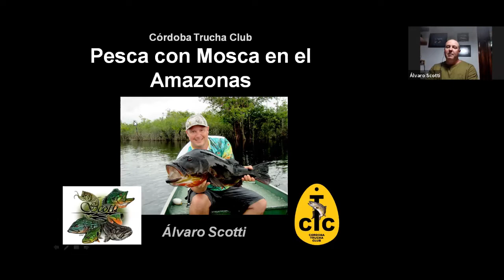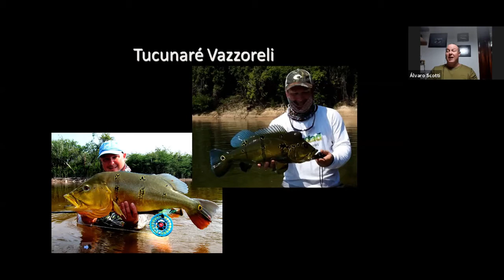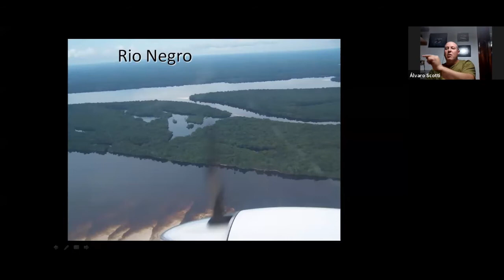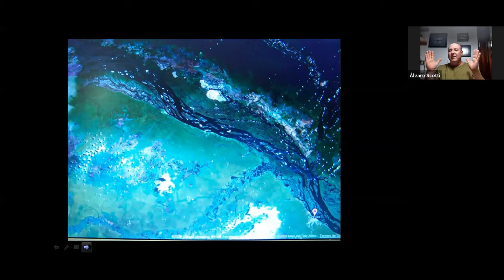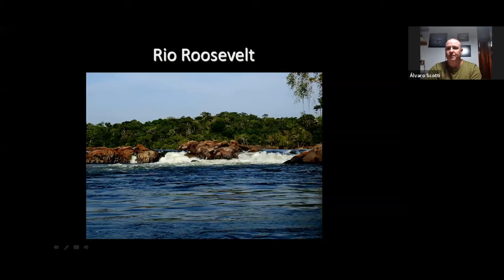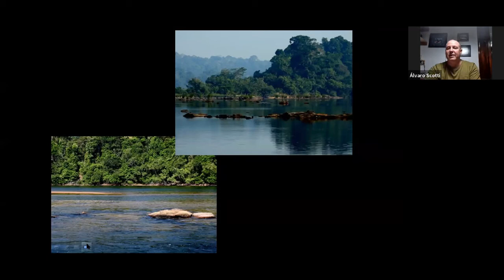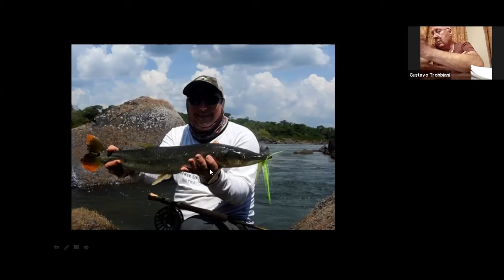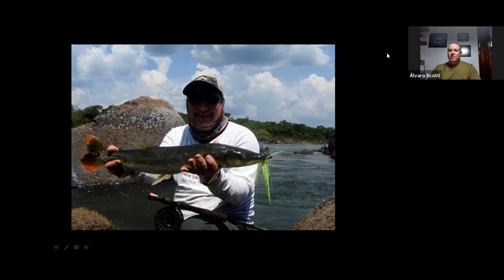Pesca con Mosca en el Amazonas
Excelente exposición sobre la pesca con mosca en el Amazonas, dictada por Alvaro Scotti, haciendo incapié principalmente en la pesca con mosca del TUCUNARE.